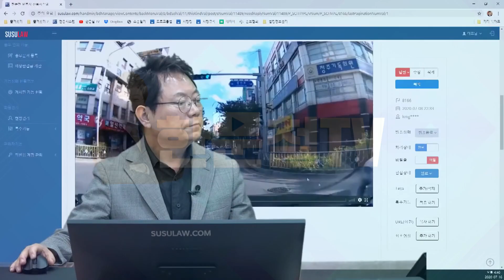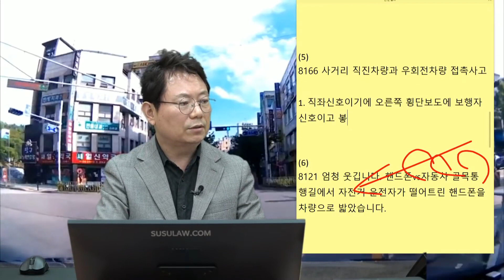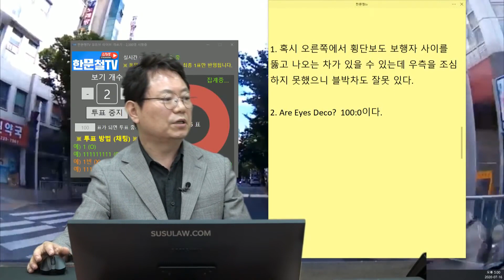6028회. 교차로에서 빨간불에 우회전할 때, 보행자를 조심하세요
(b8166, 교차로 직좌신호에 직진하는데, 우측 횡단보도로 사람들 건너고 있는데 그 사이로 나와서 직진하는 블박차 옆을 들이받음.

[투표]
직좌신호이기에 오른쪽 횡단보도에 보행자신호이고 보행자들 건너고 있다

1. 그냥 신호에 따라 진행한다 (87%)

2. 혹시 보행자들 사이를 뚫고 우회전하려고 오는 차가 있을 수 있으니 우측을 경계하면서 진행한다. (13%)
대체로 그냥 신호에 따라 진행함. 미친차에 대해서까지 신경써야할까?

[투표]

1. 혹시 오른쪽에서 횡단보도 보행자 사이를 뚫고 나오는 차가 있을 수 있는데 우측을 조심하지 못했으니 블박차도 잘못있다
(5%)

2. Are Elyes Deco? 100:0 이다. (95%

상대편은 신호위반으로 처벌받고 있음.
당연한 100:0 신호위반 벌점 15점. 부상자에 벌점 추가.